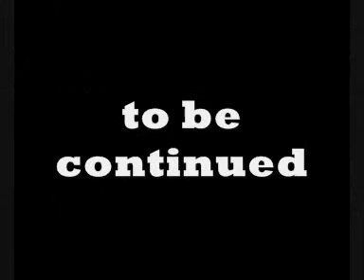Steven Seagal DER PATRIOT 4 von 9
Steven Seagal ist DER PATRIOT!

In "The Patriot" spielt Steven Seagal den Arzt Wesley McClaren, der unter anderem früher für die Central Intelligence Agency gearbeitet hat. Er wohnt in Montana. Wesley muss sich mit terroristischen Glaubenskriegern auseinandersetzten, die sein gesamtes Dorf mit Toxin vergiftet haben. Mit seiner Tochter flieht er in die Rocky Mountains und sucht nach einem Gegenmittel.

Der Film wurde 1998 für eine Goldene Himbeere nominiert.

Steven Seagal wurde in diesem Film ausnahmsweise  und zum ersten und einzigen Mal  von Manfred Lehmann synchronisiert.

(Wikipedia)